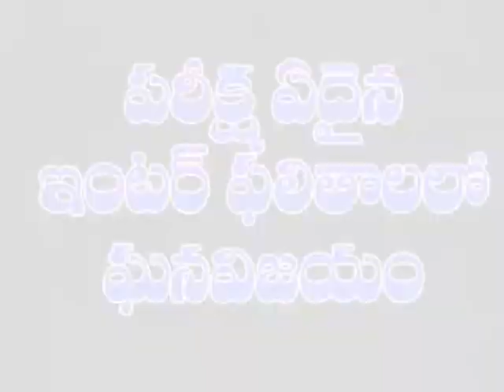Kondepi:కొప్పోలు కుటుంబానికి వైసీపీ నేత డాక్టర్ మాదాసి పరామర్శ | Dn5 news